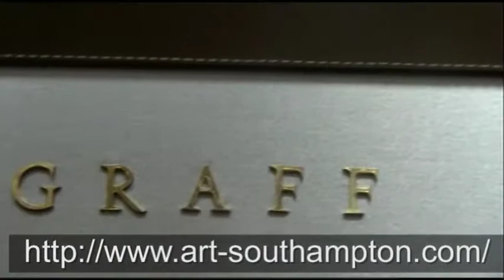Cognacscorner ArtSouthampton Interviews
TV Host Cognac Wellerlane interviews Artist Kevin Berlin, Photographer Jerry Schatzberg, Broadway Producer Wendy Fedeman, President and CEO Robert Chaloner of the Southampton Hospital and Artists John and Jodi Fisano at ArtSouthampton in the Hamptons